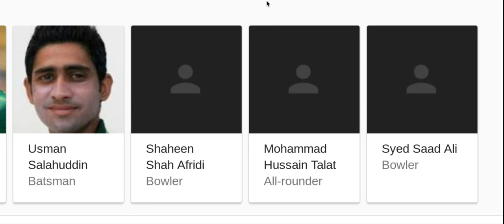pakistan cricket team roster 2018 spozom com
The Pakistan national cricket team popularly referred to as the Shaheens Green Shirts and Men in Greenis administered by (PCB) the Pakistan Cricket Board  The Pakistan national cricket team team is a full member of the International Cricket Council, and participates in Test, ODI and Twenty20 International cricket matches.